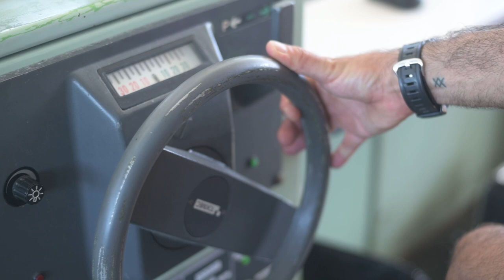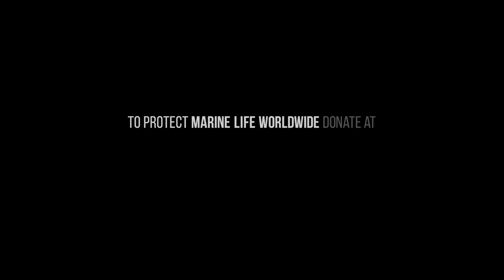Behind the Scenes - A Glimpse at Sea Shepherd's Newest Ship!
Sea Shepherd Conservation Society's fleet is expanding!

We are pleased to introduce our newest vessel:  MV Sharkwater.

This powerful ship enhances or efforts on the front lines of ocean conservation and is a valuable tool in helping us to continue to protect marine wildlife worldwide.